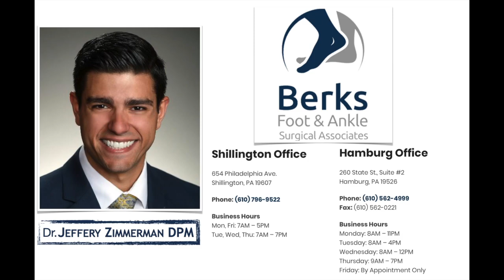Equinus | Dr. Jeffery Zimmerman | Berks Foot & Ankle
Equinus is how we describe limitation of motion at your ankle joint. This condition can leads to many foot and ankle conditions. Proper stretching can combat this condition. This video discusses general symptoms, causes, and treatments. (This video is not intended to diagnose or treat) Please see a Podiatrist or Foot & Ankle Surgeon to learn how to restore function back to your foot and ankle.

➡️Learn more about Dr. Jeffery and some of his cases on Instagram and Twitter @dr_jeffz